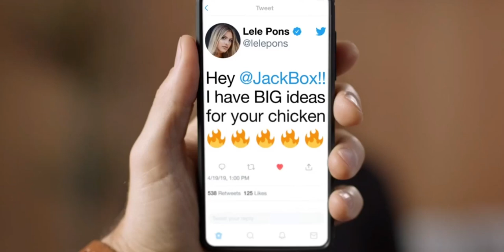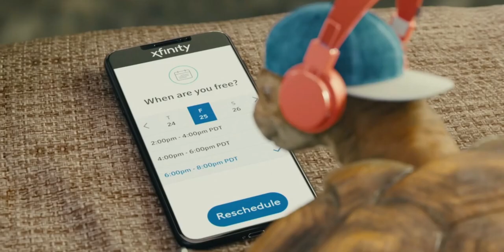OilWell CBD Oil Houston ABC News KTRK Interview - Hydroshack Hydropinics Colin Valencia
OilWell CBD Oil Houston ABC News KTRK Interview - Hydroshack Hydropinics Chris Powers and owner of OilWell CBD, Colin Valencia, of Houston, TX, are featured for this 4th of July weekend special, regarding CBD and pets!  Check us out and visit us Thank you so much for the support!